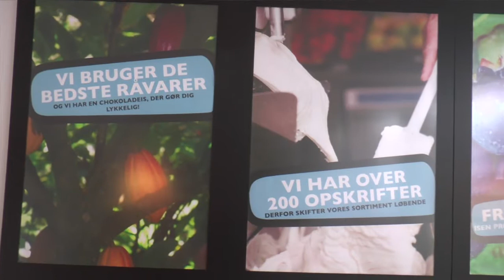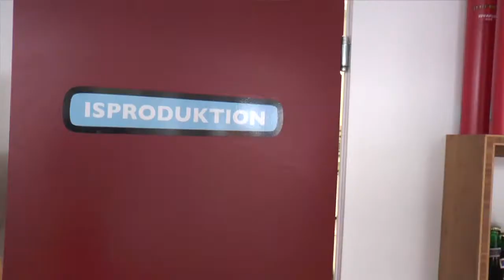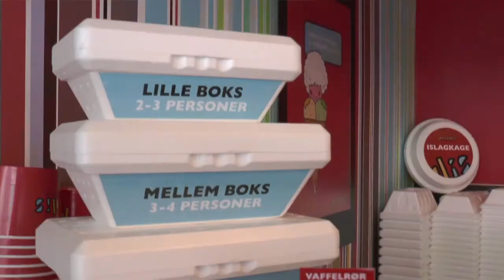Paradis Horsens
Sommertid er for mange forbundet med en svalende og velsmagende is. I den forbindelse har TV Horsens været en tur forbi Paradis i Horsens.